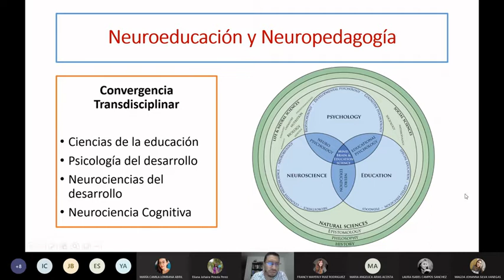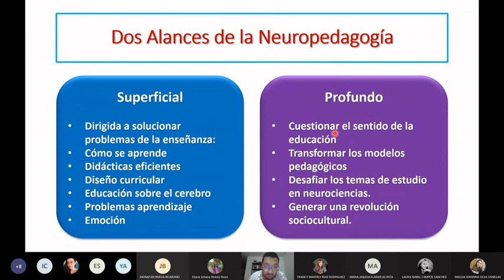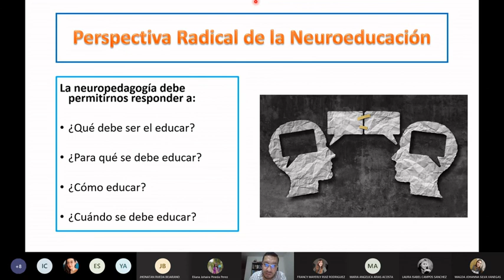¿Qué es la Neuroeducación?